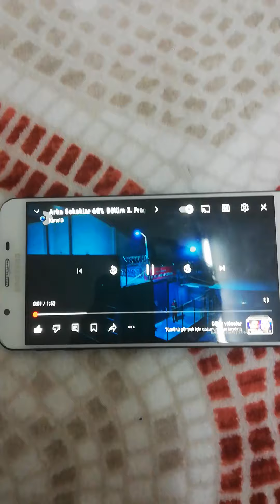Arka Sokaklar 19. Sezon 681. Bölüm 2. Fragmanı Arka Sokaklar Cuma Akşamı Kanal D de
Hasret bitiyor efsane geri dönüyor Arka Sokaklar kendi gününde kendi saatinde kendi kanalında 19. Sezon 681. Bölümüyle Cuma Akşamı Saat 20.00 de Kanal D başlıyor Arka Sokaklar 19. Sezon 681. Bölüm 2. Fragmanı videosu sizlerle böyle güzel ve özel @kanald @ArkaSokaklarKanalD @DMediaProduction 19. Sezon Bölüm Fragmanı videolarının devamının gelmesini istiyorsanız eğer @Osmanburakçelik olarak 3. Sezon Bölüm Fragmanı videolarıyla daha karşınızda olabilmek ümidiyle şimdilik kendinize çok iyi bakın sağlıcakla kalın Allaha emanet olun inşallah hayırlı geceler diliyorum herkese hoşçakalın.